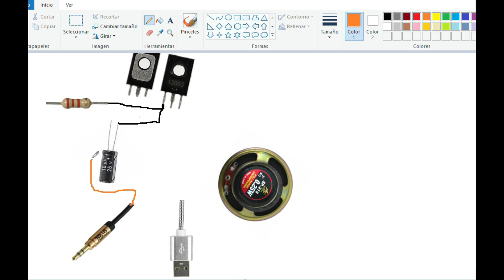Construye TU Speaker o Altavoz Muy Facil y Sin Gastar Nada De Dinero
Hoy vamos a aprender como realizar un excelente Speaker o Altavoz para tu telefono reutilizando los materiales de una bombilla ahorradora dañada, lo que quiere decir que no vas a gastar nada de dinero para tener tu propio altavoz de paso le damos una manita al medio ambiente reciclando.

Una Camara De Accion Economica y Con Calidad de Video 4K - Eken H9R Plus Review y Test de Rendimiento